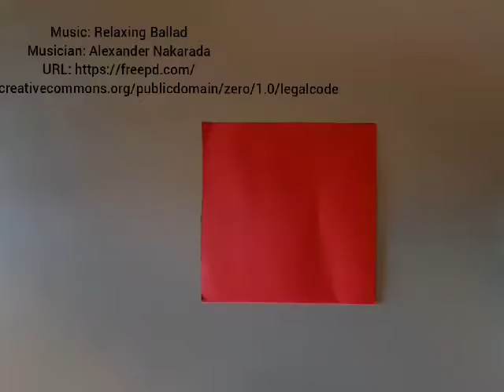[Valentine's Day] Craft: Make a heart-shaped bookmark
Q: Do skunks celebrate ValentinesDay?
A: Sure, they're very scent-imental!

Well, we may not be skunks, but we love Valentine's Day, too. Why not surprise your loved ones with an origami heart? Copy Rossella and you'll find love in no time!